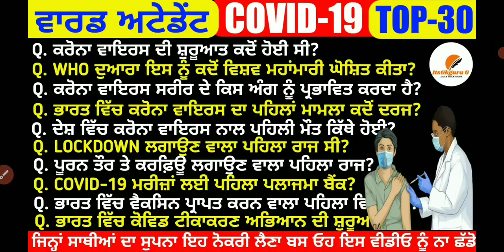ਕਰੋਨਾ ਵਾਇਰਸ ਨਾਲ ਸੰਬੰਧਿਤ ਮਹੱਤਵਪੂਰਣ ਪ੍ਰਸ਼ਨ || ਵਾਰਡ ਅਟੇਡੈਂਟ ਪੇਪਰ || ADMIT CARD|| MOST IMPORTANT MCQS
WHATSAPP MASSAGE FOR PDF NOTES